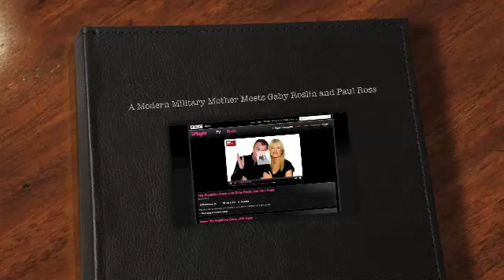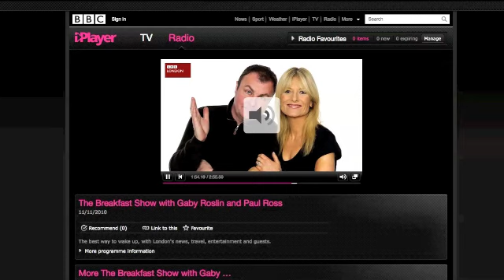A Modern Military Mother Meets Gaby Roslin and Paul Ross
A Modern Military Mother talks to Gaby & Paul on the BBC London Breakfast Show

Sgt Brendan O'Byrne - Jason Statham
Sebastian Junger - George Clooney
Tim Hetherington - Daniel Craig

BUY MY NEW BOOK - Amazon Worldwide

A Modern Military Mother - Tales from the Domestic Frontline - Paperback/Kindle/Audio

French - Je Deteste Le Menage - Amazon Worldwide
Paperback/Kindle

A Modern Military Mother - Tales from the Domestic Frontline - KINDLE